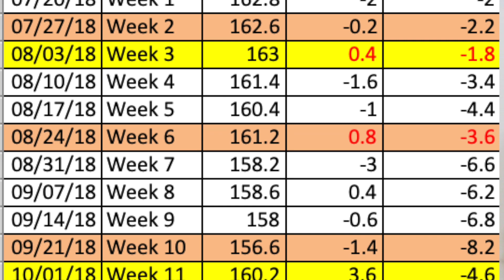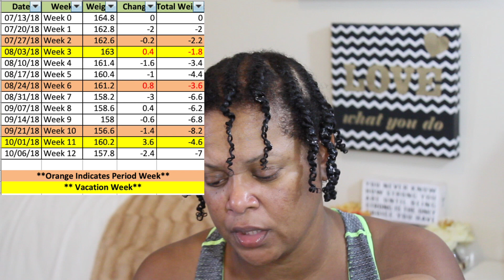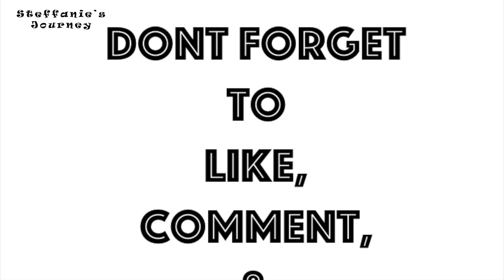My KETO DIET Weight Loss Journey Update: Weeks 8-12 Results || Steffanie's Journey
👇🏽👇🏽Check Below 4 Info👇🏽👇🏽

Hey Y’all!

Welcome back to “Steffanie’s Journey” to getting Fit & Healthy!!  For video #77 this is “My KETO DIET Weight Loss Journey Update:  Weeks 8-12 Results”. I am still trying to meet my weight goal of 145!!!  I hope that you enjoy it!!

► Discussed Items:
Keto Mojo – Ketone & Glucose Monitor

OneTouch Ultra2 – Glucose Monitor

► @SteffaniesJourney on Facebook

► @SteffaniesJrny on Twitter (Steffanie's Journey)

► @SteffanieJourney on Instagram

Commonly Asked Questions:
iMovie